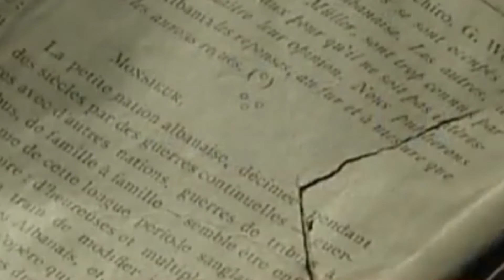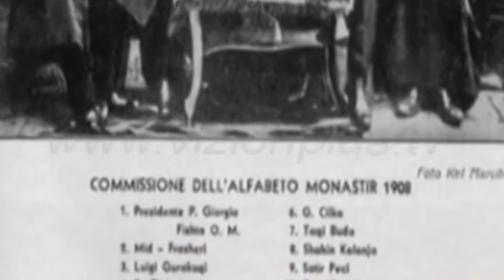Tv Tera Bitola 108 godini Albanska azbuka 22 11 2016